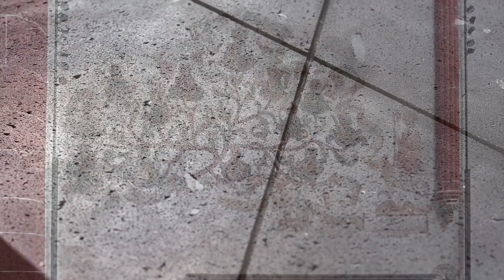Orgelmusik und Kabarettistischer Vortrag mit Andreas Weith und Michael Quast in St. Leonhard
Ein Konzert mit Orgelmusik mit Andreas Weith und einem kabarettistischen Vortrag von Michael Quast in der Kirche St. Leonhard in Frankfurt am Main, einem Kirchort der Dompfarrei St. Bartholomäus, das anlässlich des 3. Ökumenischen Kirchentages im Mai 2021 aufgezeichnet wurde.

PROGRAMM

Robertsbridge Codex, British Museum in London
um 1320

• Estampie

• „Adesto - Firmissime - Alleluia“, Motette von Phillippe de Vitry

Kodex Faenza, Nationalmuseum Ferrara
um 1420

 • Drei Orgelstücke nach Vokalvorlagen des späten 14. Jh.

Vortrag zur Geschichte der Kirche, Teil 1

• Kyrie, fünf Verse für Orgel und Choralschola

Vortrag zur Geschichte der Kirche, Teil 2

Neapel - Venedig - Rom

um 1600

• Giovanni de Maque, Capriccio sopra re, fa, mi, sol

• Andrea Gabrieli, Canzona deta „Suzanne un jour“

• Michelangelo Rossi, Toccata settima.

Michael Quast (Vortrag)

Andreas Weith (Orgel)